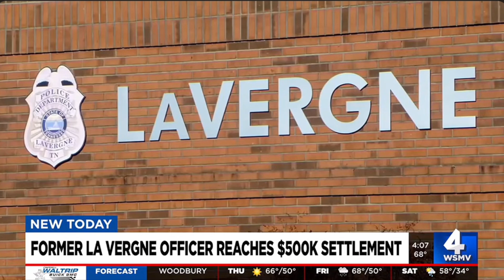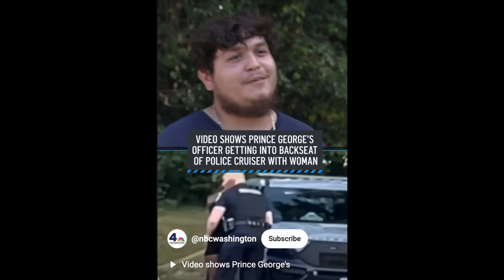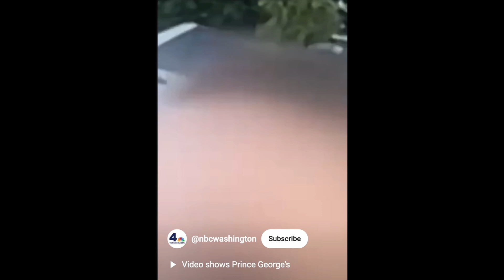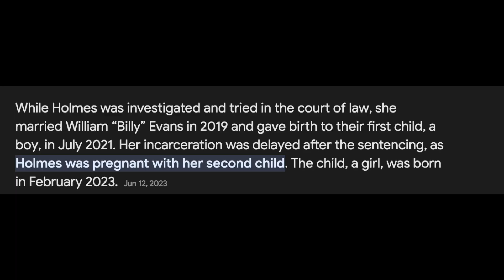"TOP" MARYLAND FEMALE CARJACKER "TRICKED" POLICE INTO GIVING HER JOB!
Prince George's County police officer charged with driving stolen vehicles - Sierra Alston accused taking various cars without permission..